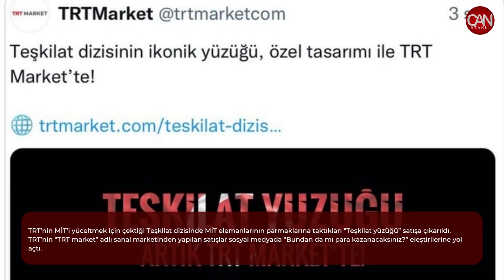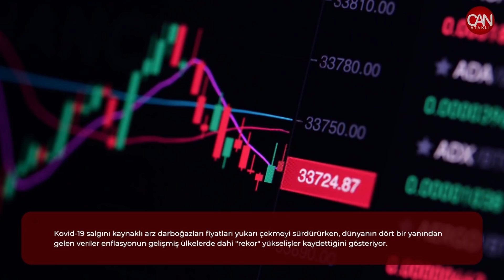Bi Dakka | 15.11.2021